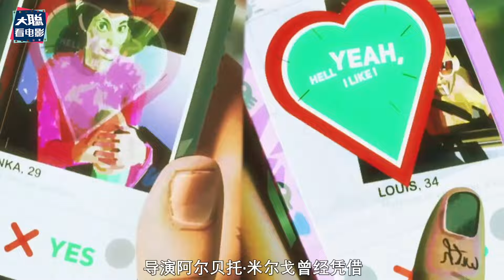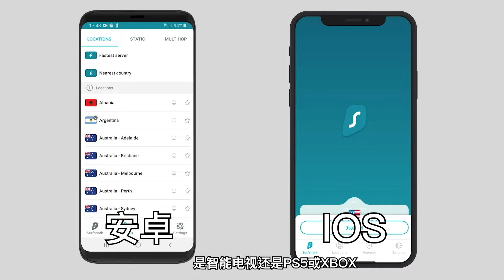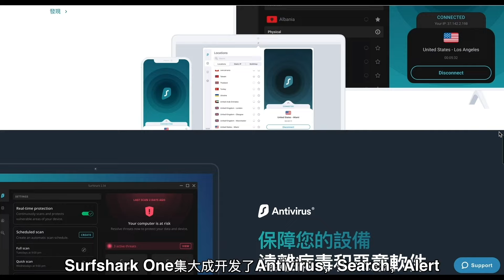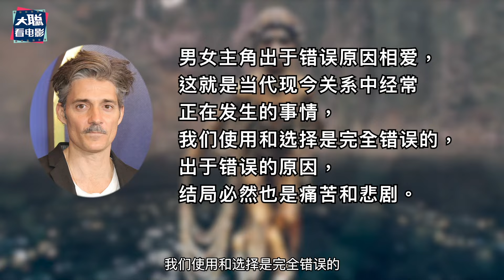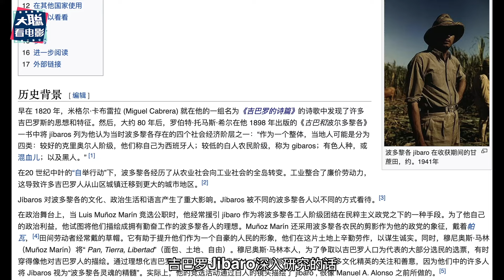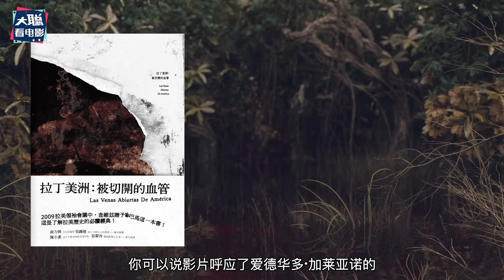逐幀解析《吉巴羅》！你真的看懂了嗎？！顛覆目前主流殖民隱喻！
透过以下网址就能获得Surfshark VPN:
00:00 介绍主创
01:18 你懂的
03:00 正片逐帧解析